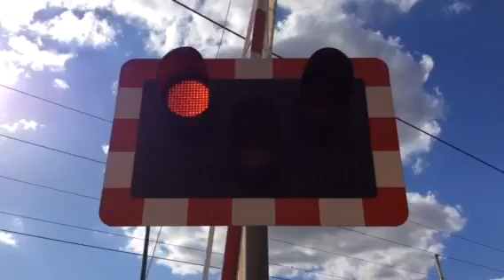Egmanton Level Crossing - Nottinghamshire